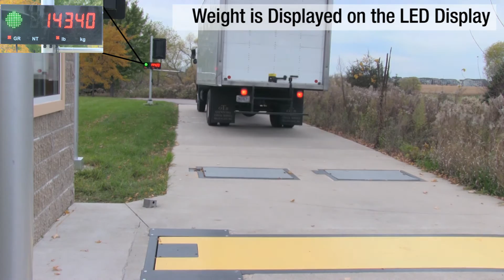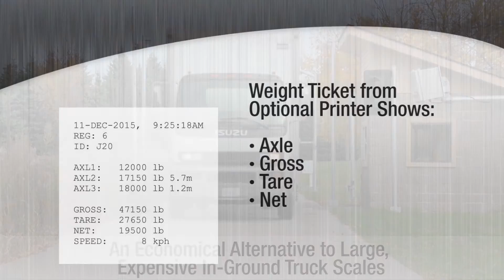Intercomp LS-WIM Weigh-In-Motion Axle Scale System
In-Ground Axle Scale systems provide a solution to weigh trucks, trailers or any other type of wheeled vehicle, quickly and accurately. Intercomp’s American-made, LS-WIM Weigh-In-Motion Axle Scale functions as either an unattended or manned weigh station. Vehicles can be weighed either dynamically, in-motion, or statically, axle by axle.

for more information on Intercomp Scales.